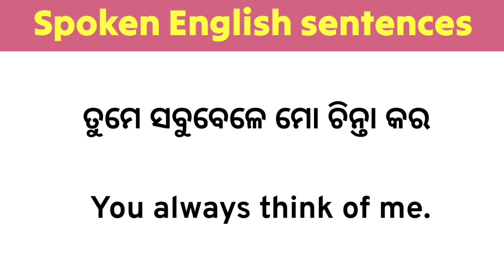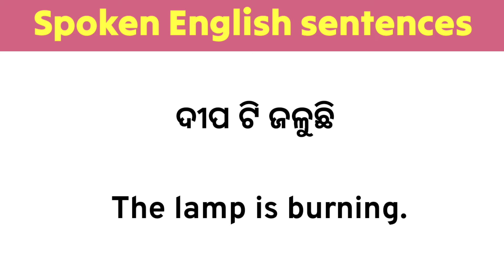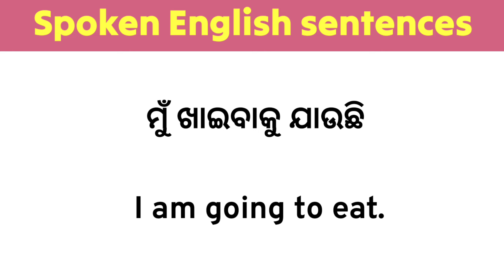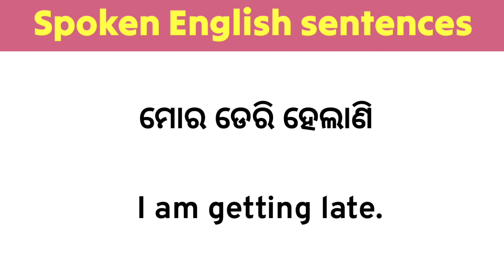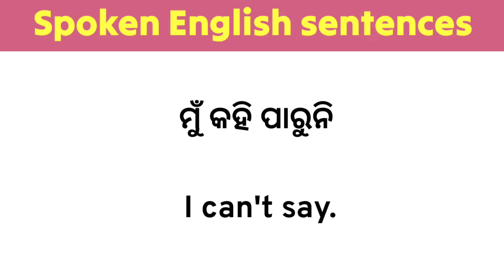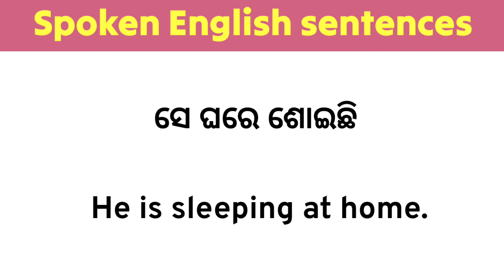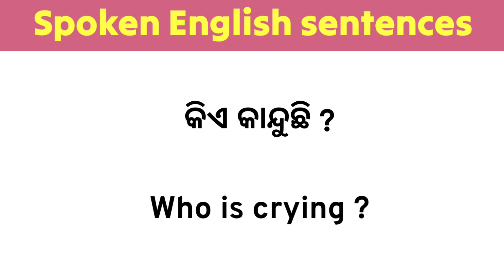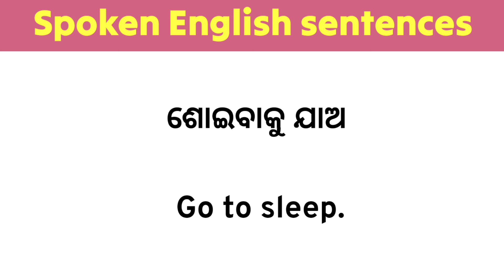Spoken English sentences for daily use | Odia English Translation learn | English speaking odia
Your Queries -
Daily Use English sentence practice
English sentence practice in odia
Spoken English Translation
Improve English speaking skills through odia
English speaking sentences in odia
Odia to English conversation sentence
Spoken English sentence practice
Best classes for English translation
Translation in odia English
English speaking sentences learning in odia
Daily English speaking classes
English sentence with odia conversation
Spoken English in Odia English conversation
Daily use speaking sentences

This channel is all about Spoken English, Vocabulary, General knowledge & Maths short tricks which will help you to Improve your English speaking and The better knowledge of Gk and improve your fast calculation speed.

Best
JAY JAGANNATH 🙏 💗